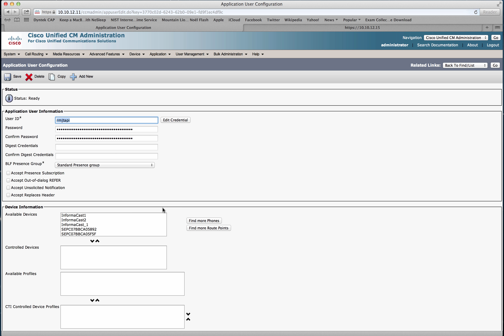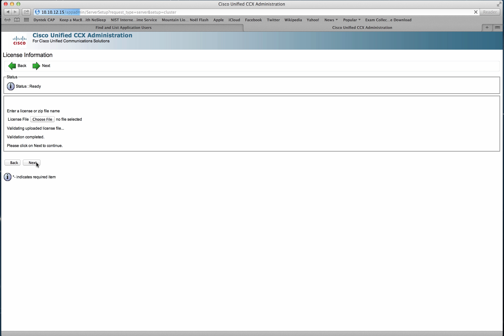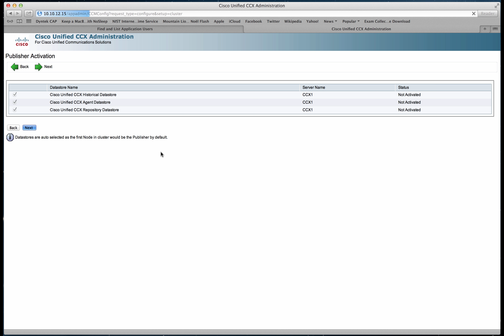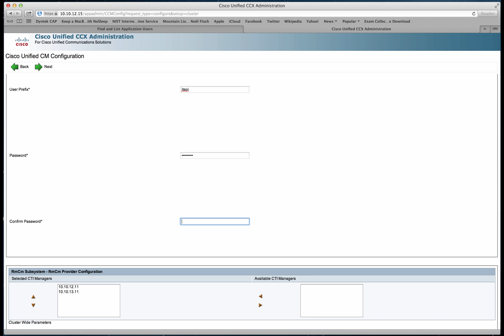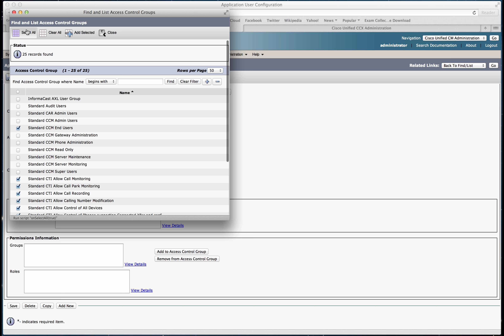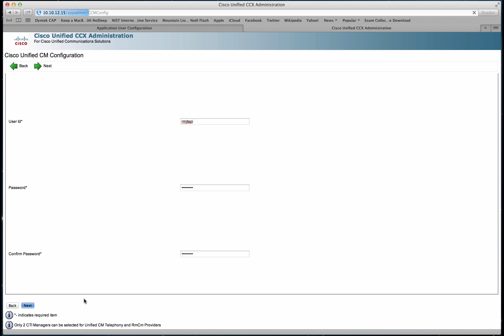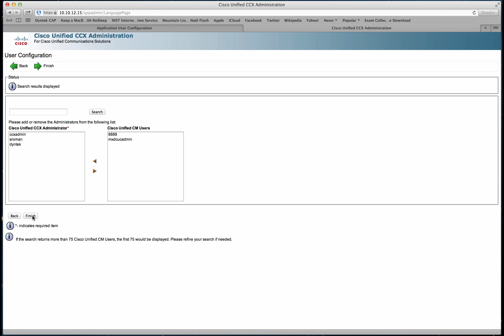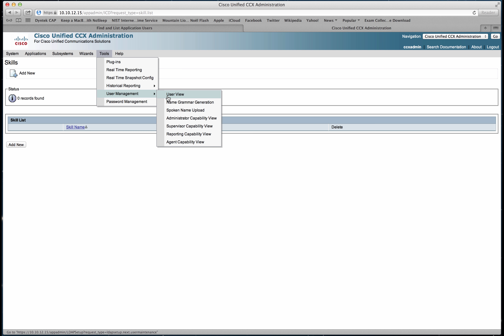Tech Admin Cisco UCCX 9 to CUCM 9.x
Connecting Cisco Contact Center Express 9 to Cisco CallManager 9.1